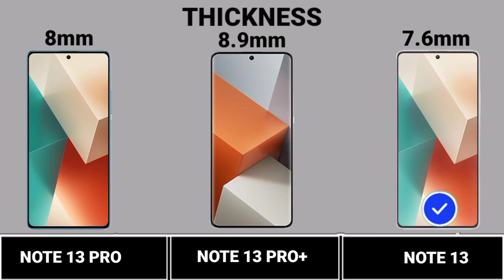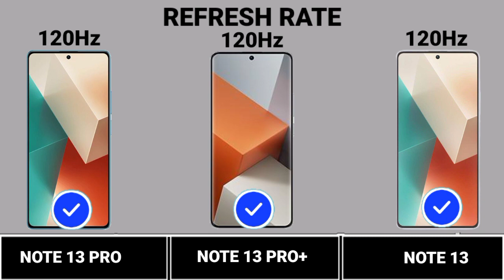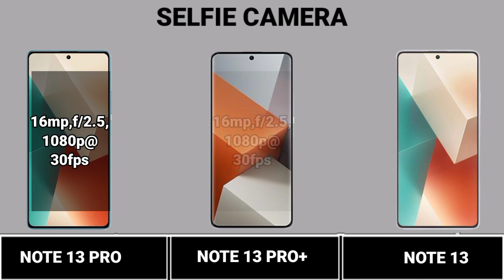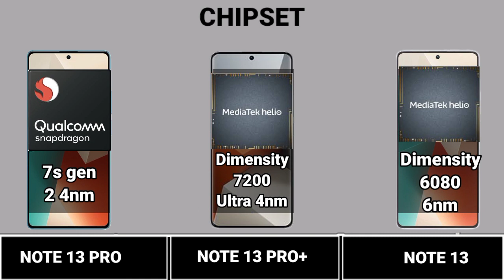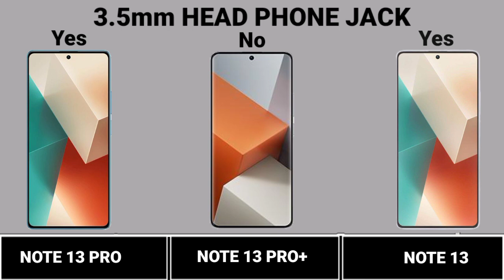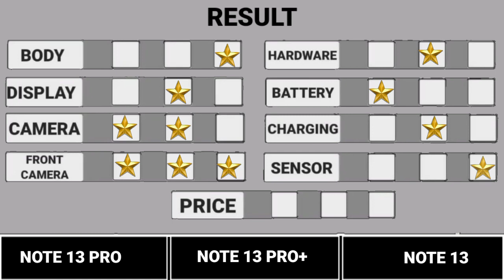Redmi Note 13 Vs Redmi Note 13 Pro Vs Redmi Note 13 Pro+ Trakontech.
Redmi Note 13 Vs Redmi Note 13 Pro Vs Redmi Note 13 Pro+

About:TrakonTech Is A New YouTube Channel, Where You Will Find TrakonTech And Comparison Videos New Quality VideosS Posted Every Day.